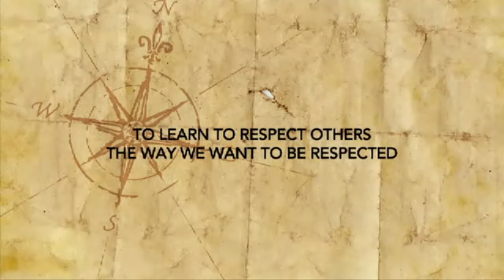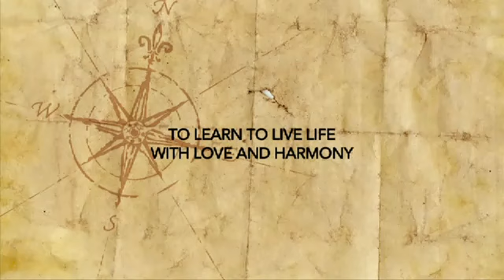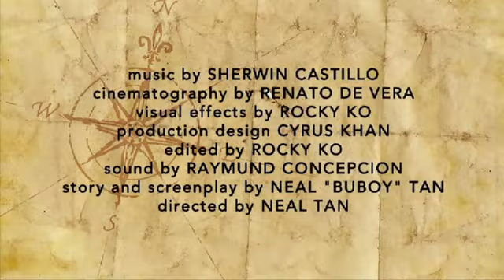Sam Concepcion - PINOY SCOUT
Pinoy Scout is Sam's first full-length indie film.
 The said indie film is helmed by Neal "Buboy" Tan, the director of such movies as HIV (Si Heidi, Si Ivy, at Si V), Tulak and Tarima.
 Also in the film are Ms. Boots Anson-Roa, Abby Cruz, Marco Mañalac, JP Mesde, Gino Ilustre, and Poly Sanchez. Real boy scouts are also featured in the movie and they are Eugene Lester Lin, Oliver John Christian Liu, Hanns Christian Chua, Ashcan Gyllen Gallos, Neil Caronan, Niko Sanchez Lok, Clyde Augene Ang and Julius Czar Advincula.